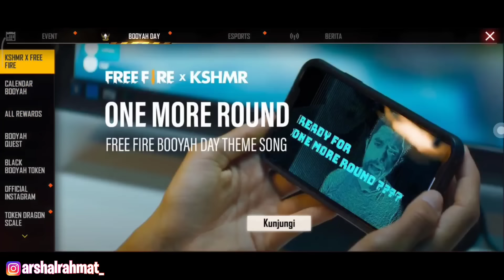PEMBUKTIAN TRIK 1X SPIN BUNDLE ZOMBIE SAMURAI. REAL/HOAX❓INI DIA PEMBUKTIAN NYA❗ - GARENA FREE FIRE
CARA AMPUH SPIN BUNDLE ZOMBIE SAMURAI !! TRIK SEKALI SPIN 30 DIAMOND BUNDLE BUDI LANGSUNG DAPAT ? REAL/HOAX ? - GARENA FREE FIRE INDONESIA

°Support me :
🔥 NIK IN GAME : ALS』Shal•ᵁᵞᴱ
🔥 UID : 45009449 (Bisa juga add FB)

Kalau kalian punya saran boleh di tulis di KOMENTAR, karena komentar dari kalian bisa membuat saya semangat serta maju kedepan untuk channel ini.